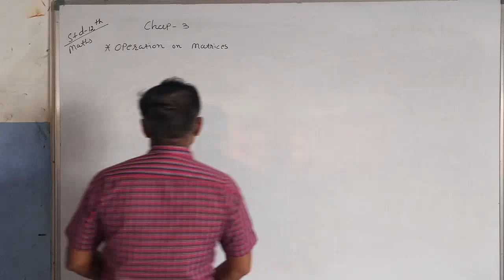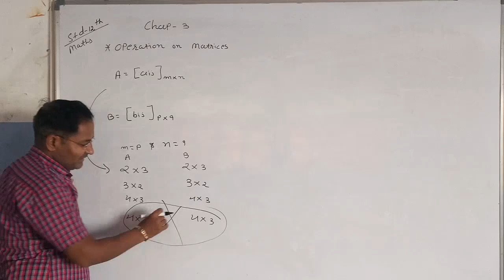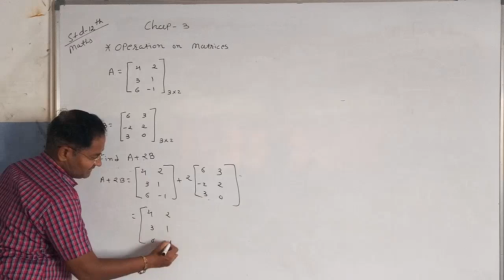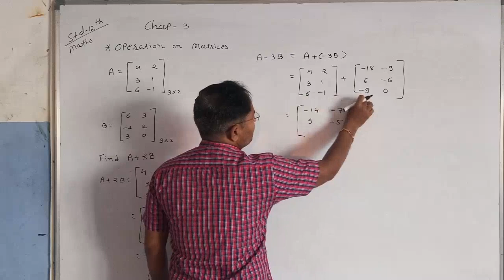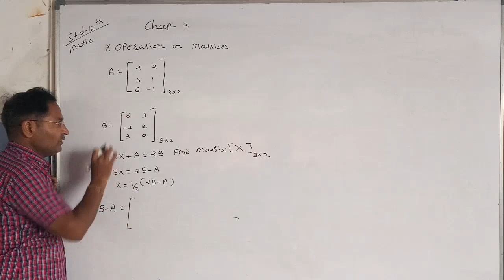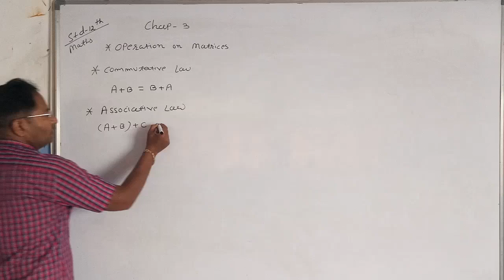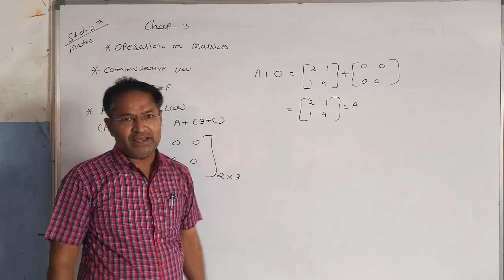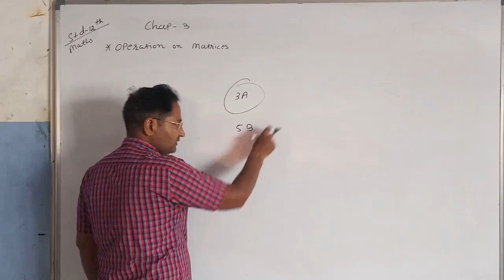Std 12 Sci (Maths-Eng.Med.) Metrices by Ashvin Patel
Silver Bells School, Mansarovar Road, Palanpur